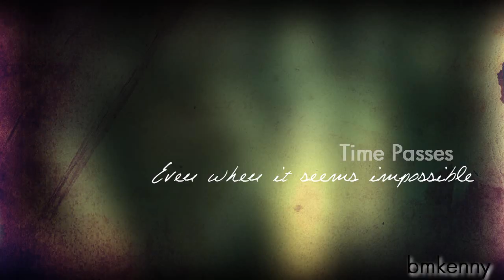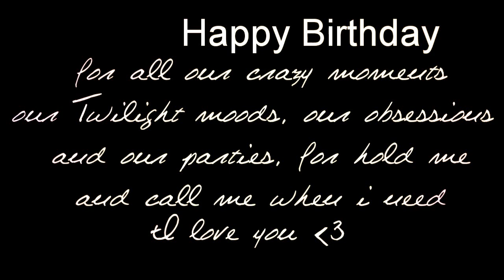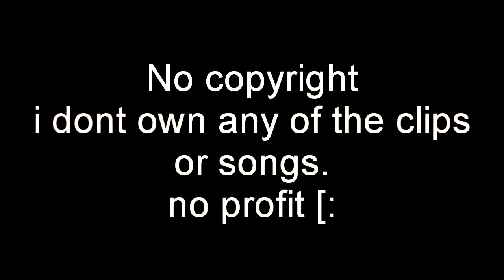Bella Swan; (Tears Of An Angel); VINT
its basic i know (:

Honored Mention
The Ultimate Twilight Series Contest! [:

& a COMMENT doesnt hurt & know your opnion is always important thought ;]

Okey my New Moon video x)
i worked on it for like four days & its still not perfect!! There is some changes with the sound, i rendered that 4 times what means 4 hours...and it wasnt my problem. Youtube just messed up again & im really sorry.
If you are wondering about the size of some clips, i did that on purpose x) i worked really hard on it (:
i hope that you like it ;D

*watches in HQ*
looks prettier

[Details in the end of the video]

For Evangeline (Evy):
She is one of my bestfriend for like AGES. We know each other side we were lil, like four years old, crazy i know x)
It was with her that i spent the most funny moments of my life and its her who knows everything about me.
We watched Sailor Moon together, ate chocolate cake until have our white dresses all dirty with that. We broke our heads together & everything x) We read our first Twilight book together and we stalked Adam Brody together. All that cz you are one of the most important persons to me. Because without you i wouldnt be the same Benny and without you i dont think that i would be so happy (:
Because you are my Prince Charming Evy ;D

& I love you, cz im your princess ;D

Some of the quotes are from the "New Moon" book, so you will know that ;]  others i did that myself lol
the quotes(sound):

"how much could you mean to him..." 0.02
"he left you here" 0.07
"kiss me" 0.26
"you are my only reason to stay alive" 0.33
"if thats what i'm" 0.37
"its time its time" 0.43
"happy birthday bella" 0.44
"there is a cake too"  0.47
"paper cut" 0.50
"nothing compared to what could've happened. i promise never to put you through anything like this ever again"  1.00
"this is the last time that you ever see me" 1.07
"unprotective. but i cant help myself. you are so mouth watering." 2.31

Now i promise, next video will be my Brucas one x) I really needed to make this, it was her birthday today. I thought so until she told me that it was tomorrow x)
Btw i use Steven Strait for Jocob Black. Im sorry if you are a Taylor Launter fan. And if you dont like the video cz of that, imnot going to hit you x) Its just that Steven is my perfect Jacob & that will never change. End (:

Ps: Replying comments slowly again. I have like 7 pages, im really slowly (: im in a bad moment of my life. I have exams & my nan died a month ago and now my poppy too. because he was missing her to much (: sooo im a kind of sad =\ leave comments that i will reply all of them & thats a promise (: